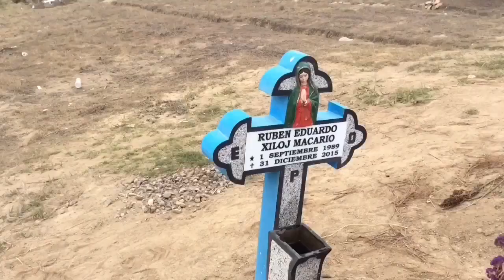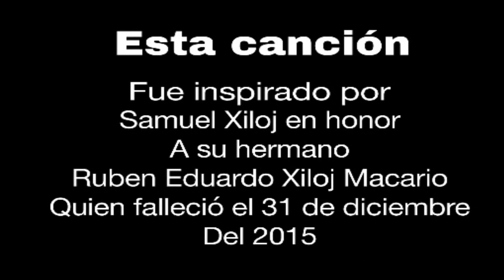EL SE FUE SE MARCHO, SAMY Y SANDRA, UNA HISTORIA REAL Y TRISTE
y para todos aquellos que han perdido a un hermano, padres, amigos, DIOS SI EXISTE